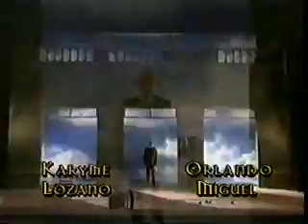Pueblo Chico, Infierno Grande - Capítulo 40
Telenovela 'Pueblo chico, infierno grande' (1997), CAPÍTULO 40.

Productor: José Alberto Castro
Con: Verónica Castro, Juan Soler, Guillermo Capetillo y la extraordinaria participación de Alma Delfina.